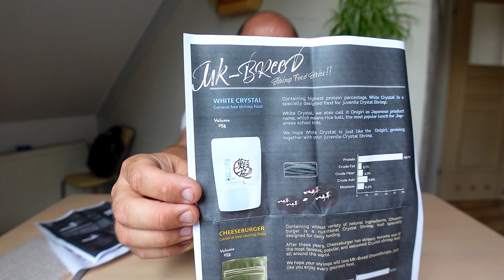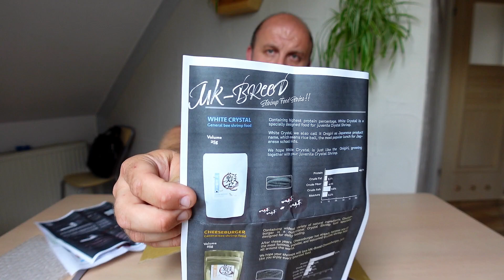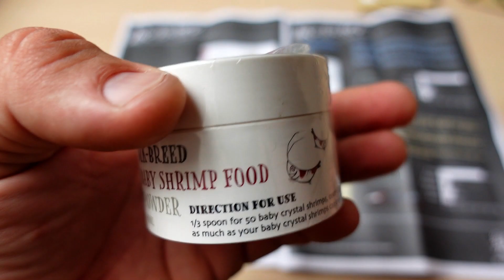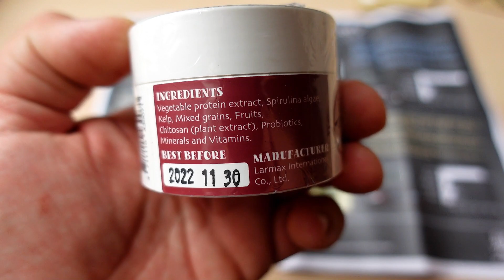NOWOŚĆ MK-BREED BABY SHRIMP FOOD POWDER + NIESPODZIANKA DLA WIDZÓW KANAŁU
┌ WSPIERANIE KANAŁU ≽(◕ᴗ◕)≼